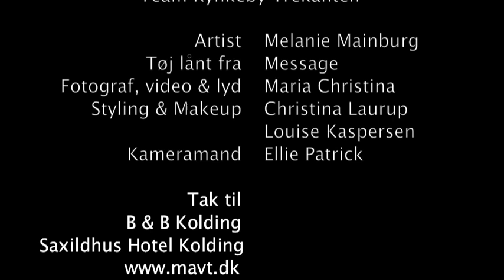Kolding Storcenter Talentshow 14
TALENTSHOW KOLDING
Send SMS til KSC 1272 med teksten ksc + nummeret på den deltager, du vil stemme på. Du kan kun stemme én gang. Samtidig bliver de medlem af klub K*. Du får også mulighed for at donere et beløb til Børnecancerfonden.

Vi opfordrer dig til at donere 5 kr. for din stemme via
Seneste mulighed for at stemme er den 25. maj kl. 24.00.

Se det store finaleshow den 31. maj og 1. juni. Mød Anna David & Nadia Malm i Kolding Storcenter
PROGRAM:
Kunstnergruppe 1: Lørdag 31. maj kl. 12-15. Vi følger de fem juniorfinalister, der optræder på Store Torv
Kunstnergruppe 2: Søndag 1. juni kl. 12-15. Oplev de fem seniorer live på Store Torv.

Anna David og Nadia Malmoptræder og sidder i det professionelle team, der afgør hvem, der finder vinderen i hver gruppe, som skal besøge Lundgaard Studios i Vejen, hvor der skal indspilles demoindspilning og skydes professionelle promo-fotos.

*Du kan altid framelde dig denne service ved at sende SMS "samme kode som ved tilmelding". Så bliver du automatisk frameldt og modtager ikke længere tilbud og aktiviteter fra Kolding Storcenter. Til- og framelding koster alm. SMS takst + trafiktakst. Ved tilmelding accepterer du at modtage information om aktiviteter og tilbud via SMS fra Kolding Storcenter